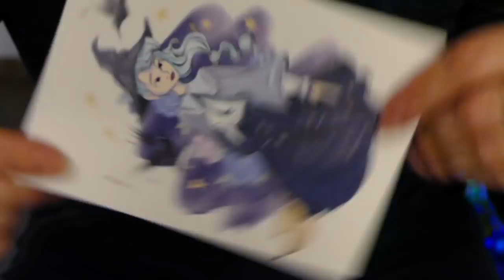[unboxing] calendrier de l'avent 1/4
Merci à Marilyn qui pour la seconde fois me permet de vous proposer ces unboxing!